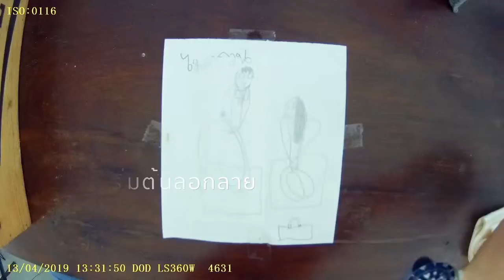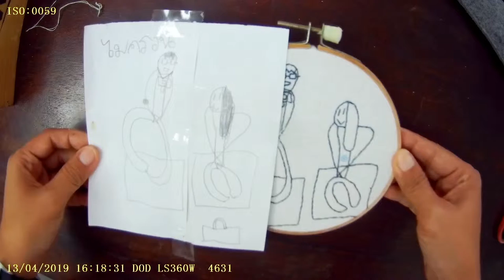PhotoDiff ปักสะดึง จากรูปวาดของหลานซิ่ม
ความประทับใจในงานศิลปะเรียบง่าย
และความไร้เดียงสาของเด็ก

วันนึงที่ เราสองคนนั่งสมาธิอยู่ที่วัด
หลานก็แอบวาดรูปเรา

จากรูปวาดของหลาน สู่งานปักของซิ่ม